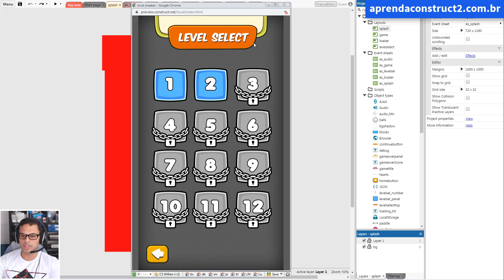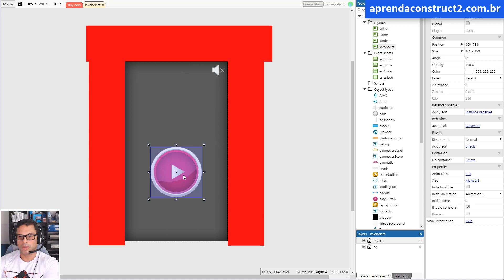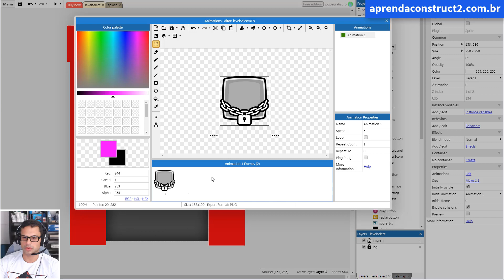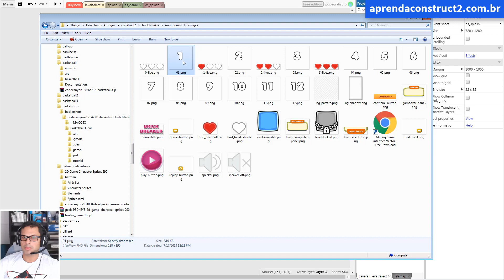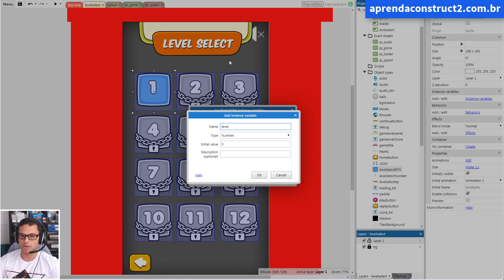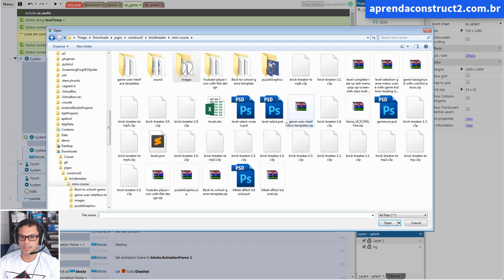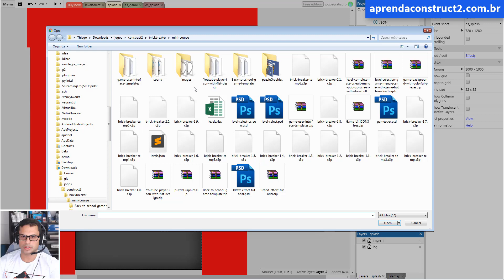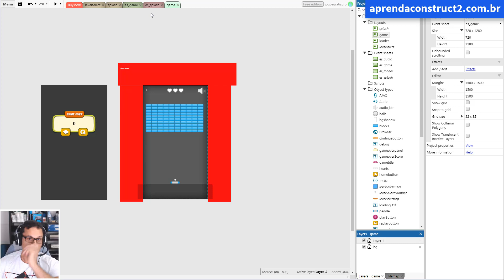Como criar um jogo estilo Brick Breaker Aula 14 - Curso Construct 3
Lançamentos de novos cursos, game jam, promoções e template grátis.

Seja bem vindos a 14ª aula do curso Construct 3, como criar um jogo estilo Brick Breaker.

Nessa aula vamos adicionar um sistema de seleção de fases. Assim o jogador vai poder dar continuidade ao jogo e também conseguir seguir onde estava quando parou.

Audio

Json file

CURSO DE DESENVOLVIMENTO DE JOGOS

Recentemente eu (Thiago Prado) e Willian Zaperllon do canal Polar Games lançamos um curso de desenvolvimento de jogos utilizando o Construct2. Se você tiver interesse em aprender a criar jogos

Se já sabe desenvolver jogos e está interessado em aprender como ganhar dinheiro com seus jogos, visite o